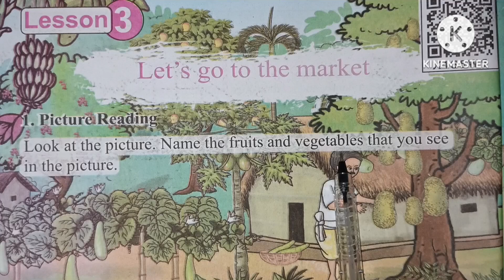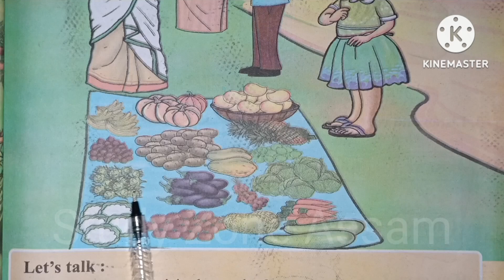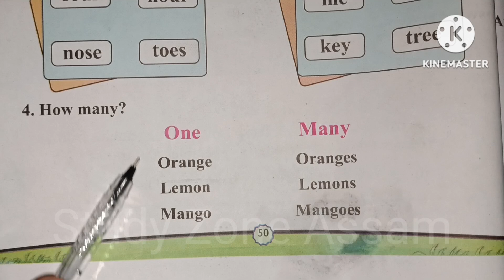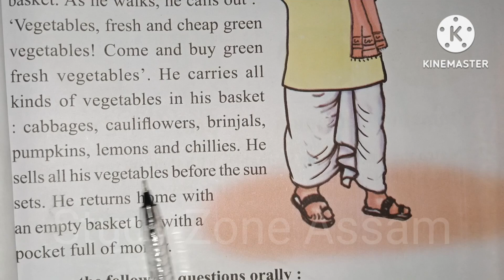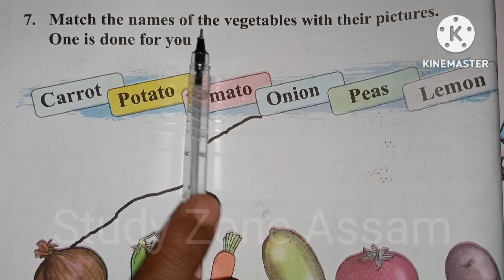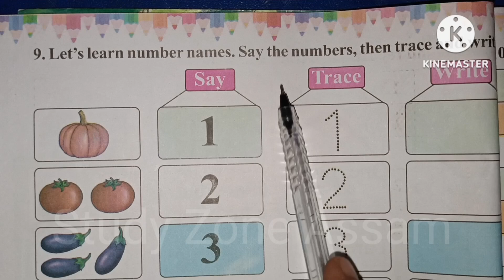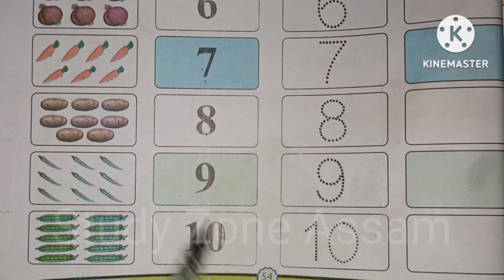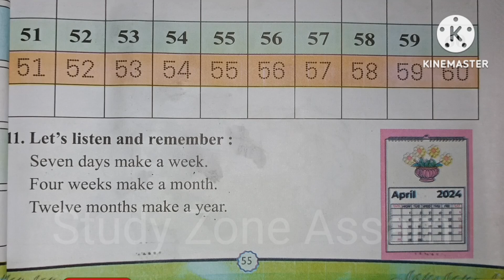'Let's go to the market' Lesson-3 | Beginner's English-1 | প্রথম শ্রেণী ইংরেজি | Scert Assam